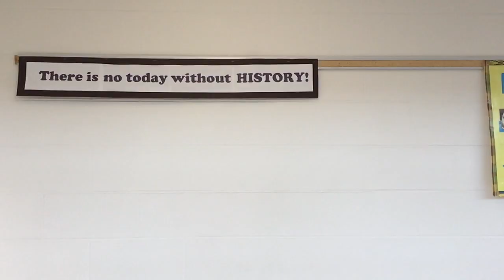Beats By Dre | Parody Commercial